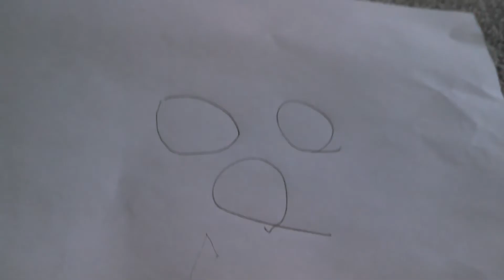Angry birds look for blue 1/2